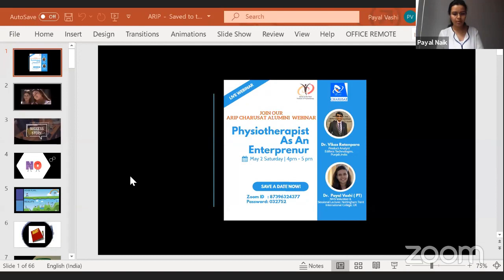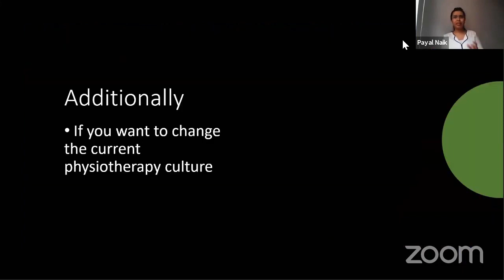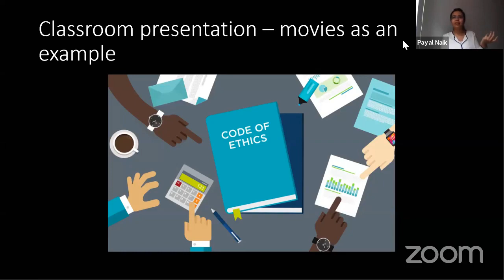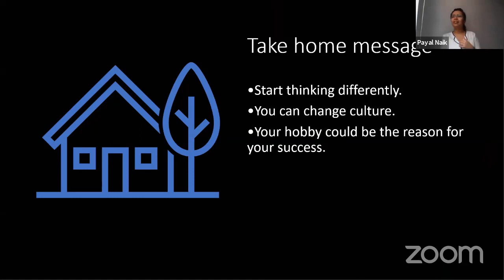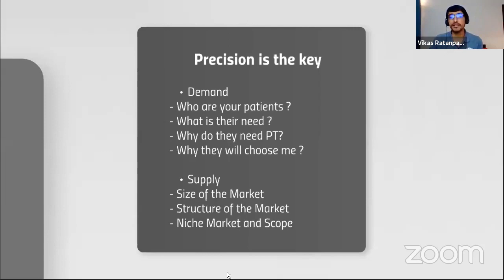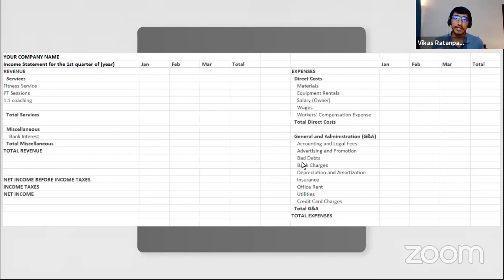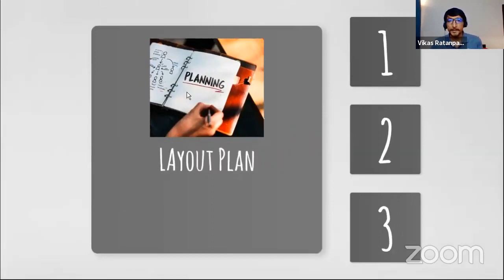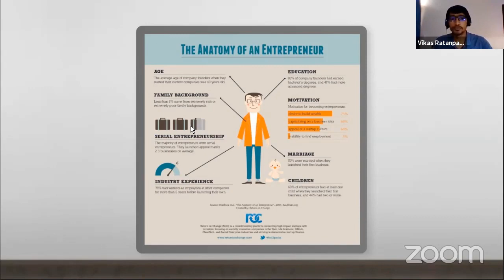Physiotherapist as an Enterpreneur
ARIP CHARUSAT ALUMNI WEBINAR is conceptualized during the pandemic period of COVID19 to enhance the learning in the field of Physiotherapy.